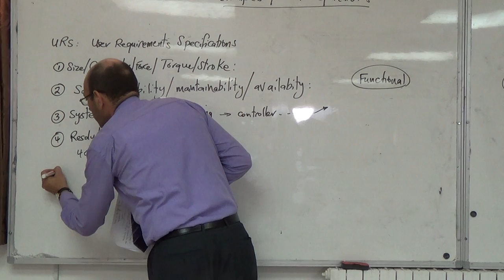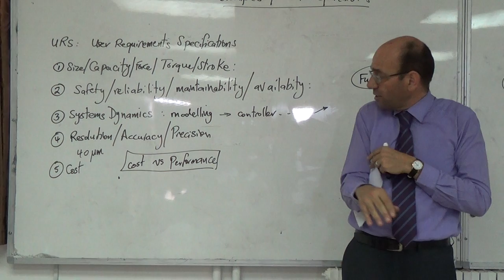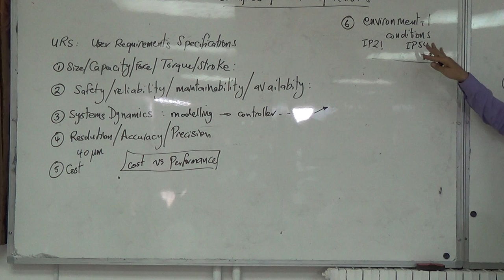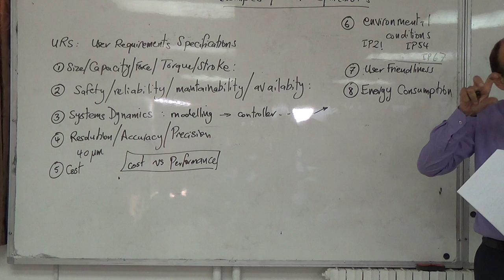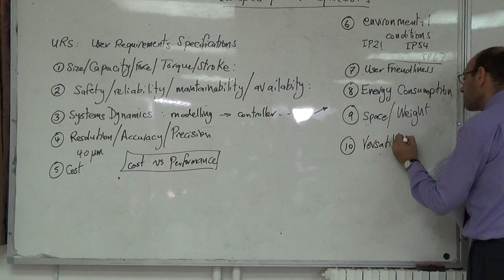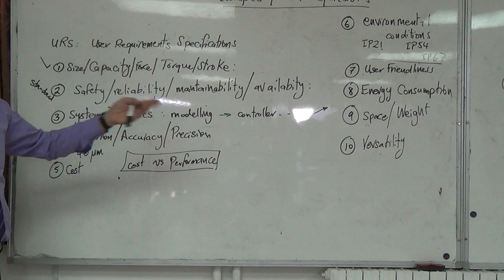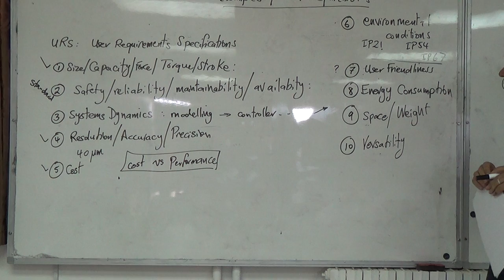User requirements specification II, 13/10/2014